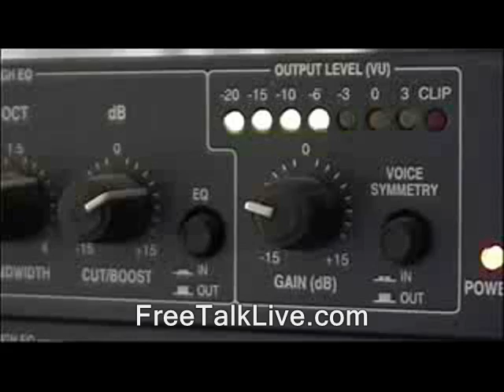Cop says free staters are dangerous (according to detainee)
In a society with press freedom, I would call authorities to verify this woman's claims, even though I know her well enough to treat her as a sort of "reporter."   And I would record the whole interaction. But in the America we actually live in...various wiretapping laws have a chilling effect on such calls.  In protest of these laws, and of the Mueller prosecution, I generally deny bureaucrats that type of opportunity to present their views by phone.  It does save me time.  But I will tend to waive this boycott and make the call if a bureaucrat reaches out and agrees to be recorded.  And I look forward to the repeal of the laws that have limited open communication with our rulers.

cop says public domain footage nh, police states.  fuzz, cops aren't pigs, blue light gang, peace officers, sandra bullock the heat, leo leo's leos. finest men in blue  law enforcement enforcers  thin blue line riot constables sheriffs deputies correctional guards  michael hastings sustainable communities initiative Edward Snowden julian assange bradley manning adam kokesh freedom ridleyreport free state project free to use, dave ridley report resistance movements.
Edward Snowden julian assange bradley manning adam dkokesh michael hastings new hampshire raw news videos ron paul 2013 sabrielle free talk live ian freeman libertarians gonzo journalism hunter s. thompson manchester police department gary johnson politics political.  criminals outlaws.